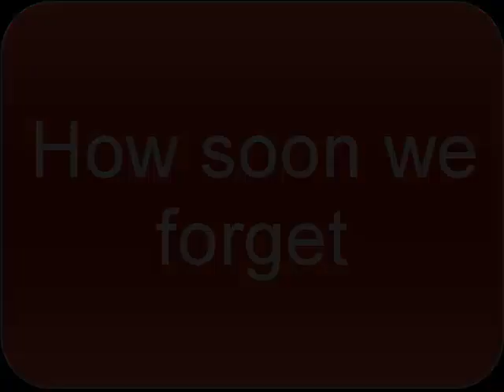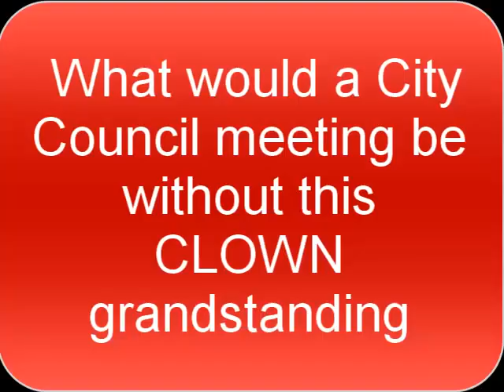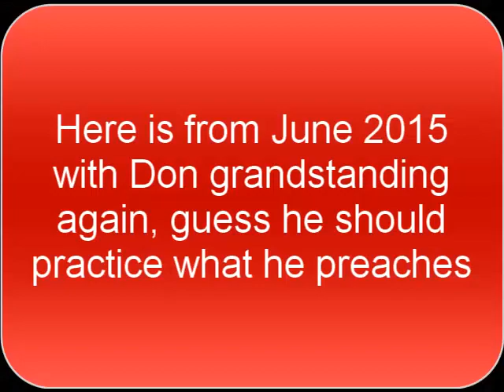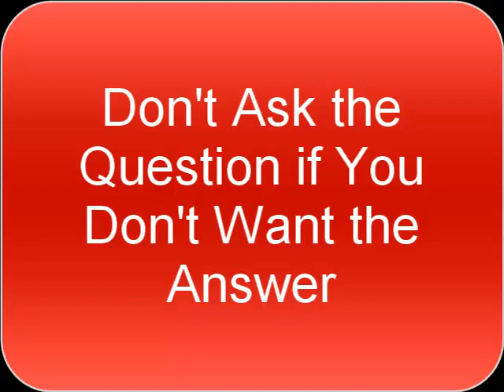Thief River Falls City Council at it again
Say one thing do another